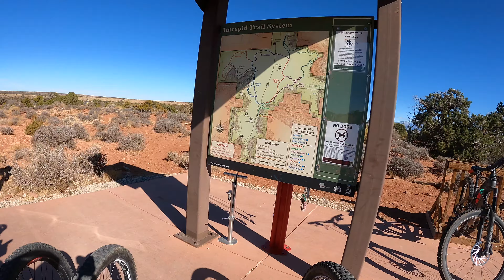UNP61 - Dead Horse - Adaptive MTB - Moab, UT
Episode 61: The second stop on my way to Arkansas! I meet up with my local homies and The Danimal makes an appearance. This trail is sic!

CHAPTERS

00:00 Intro
00:29 Episode Beginning and Intro of Players
01:52 The Ride
03:23 Intrepid
04:33 Great Pyramid
07:25 Big Chief
10:00 Raven Role
10:46 Wrap up with Beers

MUSIC

Crossroads (Intro)
Written By S.L.J. Kalmeijer
Performed By Kristian Leo
Produced By Kristian Leo

La Mascarilla (Daniel Intro)
Written By Roy Mitchell
Performed By Azteca X
Produced By Azteca X

Be the One (Jen Intro)
Written By Jessie Marie Villa, Michael Thomas Geiger
Performed By KEV
Produced By KEV

How You Make it (Chad Intro)
Written By Sam Barsh
Performed By Sam Barsh
Produced By Sam Barsh

Power Hour (Intrepid Segement)
Written By Stephen Keech
Performed By Fantoms
Produced By Fantoms

Goldenseal (Big Chief Segment)
Written By Isaac Joel Karns
Performed By Isaac Joel
Produced By Isaac Joel

Haiku (Ravens Role Segment)
Written By Daniele Musto
Performed By Daniele Musto
Produced By Daniele Musto

Paradise Alley (Outro)
Written By Klaas Laurens Huttinga, Rik Hendrikus Marinus van Dun, Jonathan Thomas Jubels
Performed By Daniel King
Produced By Daniel King

MY GEAR

Bell Super Air R Mips Helmet
Smith Wildcat Glasses
100% Racecraft Goggles
100% Centric Glasses
100% Teratec Elbow Guards
100% SURPASS Elbow Guards
Pearl iZUMi Versa Pant
Injinji Ultra Compression OTC Sock
Garmin Fenix 5X Plus

CAMERA GEAR

GoPro Hero9 Black Bundle (Camera A)
GoPro Hero8 Black Bundle (Camera B)
Axia Alloys Go Pro Camera Mount (Black)
Axia Alloys Strap Clamp (1in) (Black)
Taisioner Windslayer Cover
GoPro Shorty Mini Extension Pole Tripod
LaCie Mobile 4TB External Hard Drive
Hyper Drive USB-C Adapter Duo Hub

THE BIKE

Shimano M820 Saint Disc Brake Set
SHIMANO XT SM-RT86 Rotor - 6-Bolt
Bafang EggRider Display
Rohloff Speed Hub
CushCore Tire Inserts (Set of 2), with Tubeless Air Valves, 27.5